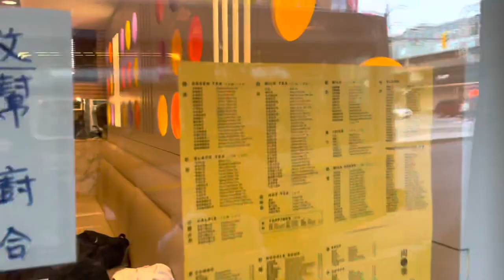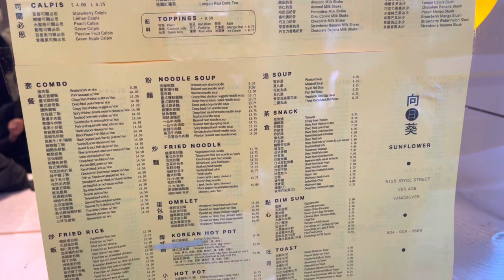Happy Mother’s Day 😍 || Tried Famous Bubble tea || Canada Telugu Vlogs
WHO AM I:

Hello everyone,
Thank you for dropping by! Am Shruthi and my husband name is Suman, and we have a baby boy Ishaan😍. Am working as a doctor in Canada. I make videos on lifestyle/education/travel/nature/food/health tips/motherhood, a little bit of everything.